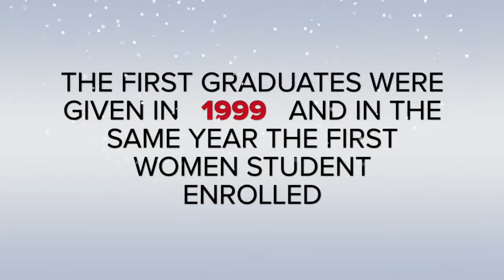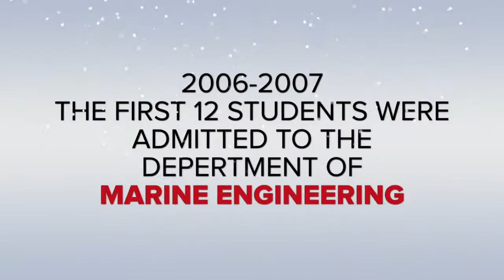DUE Maritime Faculty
This video is about A university located in Turkey, Izmir. Dokuz Eylul University Maritime Faculty.